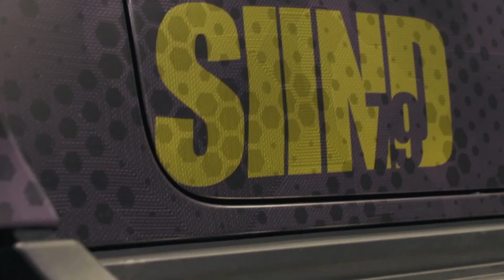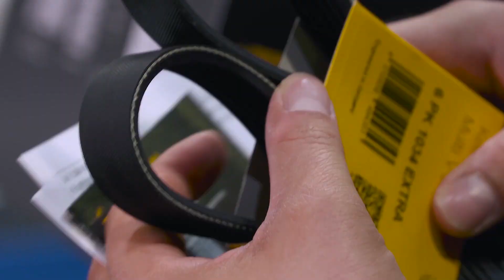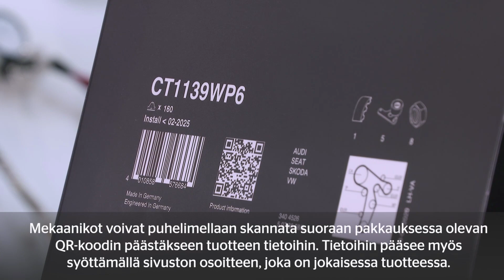[FI] Näyttelyraportti 2020 Sidney Hoffmannin kanssa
Valitettavasti sisätiloissa ei näyttelyitä järjestetä tällä hetkellä, mutta olemme kuitenkin rakentaneet sinulle jotain. Sidney Hoffmann kävi luonamme ja tutustui uusimpiin innovaatioihimme sinulle.